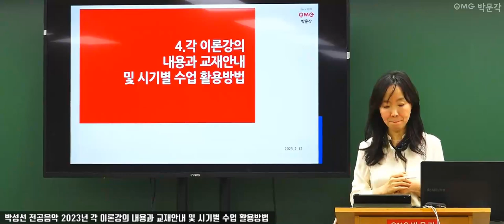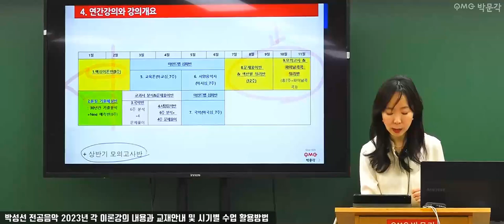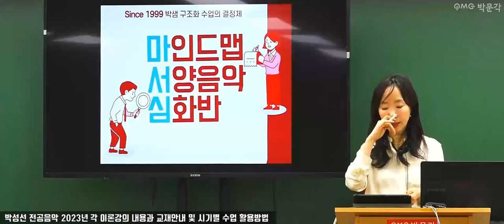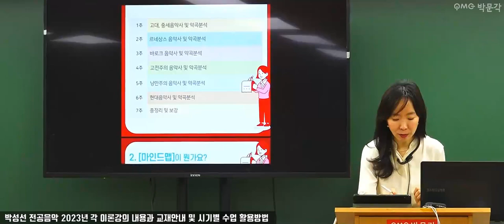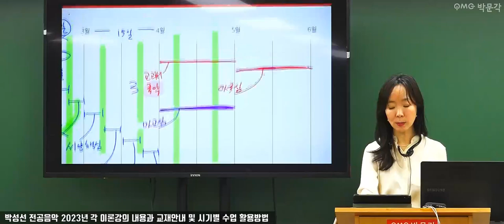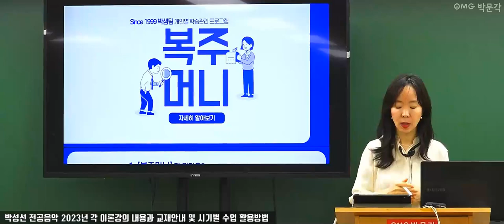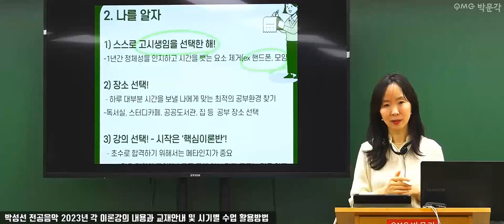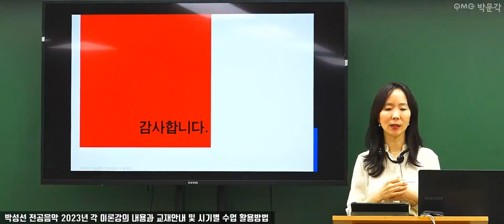음악임용고시 2023년 각 이론강의 내용과 교재안내 및 시기별 수업 활용방법 | 박문각임용 박성선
박성선 음악임용고시 2023년 각 이론강의 내용과 교재안내 및 시기별 수업 활용방법 영상입니다.

강의 목차 타임코드

각 이론강의 내용과 교재안내 및 시기별 수업 활용방법 0:00~
나만의 맞춤 강의 재구성 26:28
학습관리 체크리스트 42:03